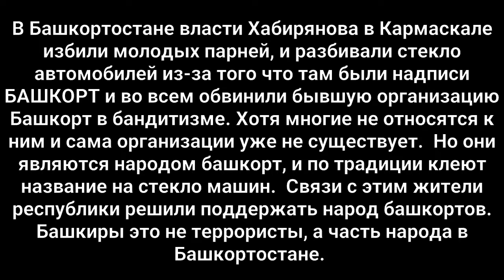ПОДДЕРЖИ БАШКОРТ | ПРИТЕСНЕНИЕ НАРОДА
ВЫ МОЖЕТЕ ПОДДЕРЖАТЬ  НАШ ПРОЕКТ , НАШЕМУ  КАНАЛУ IDELURAL NEWS . МЫ БУДЕМ РАДЫ ЛЮБОЙ СУММОЙ ОТ ВАС.